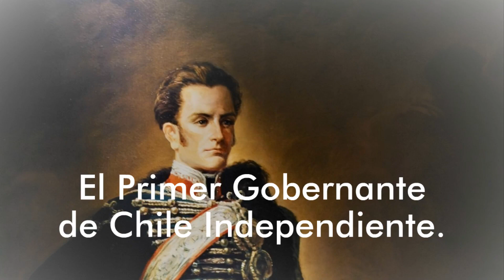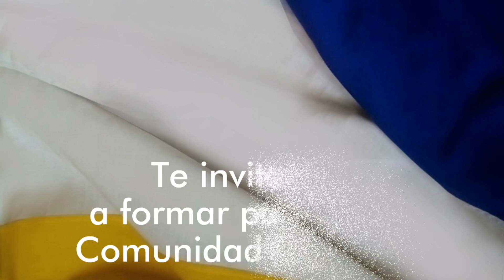Para ser socio, envíanos un correo a y recibirás el formulario.